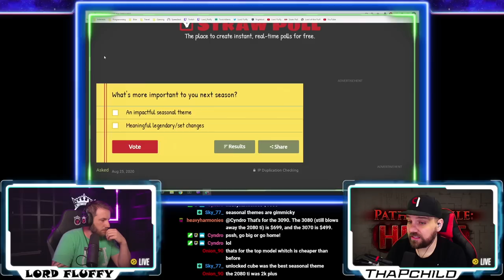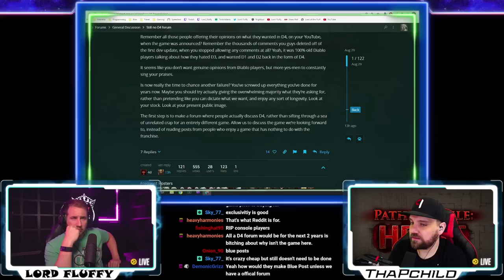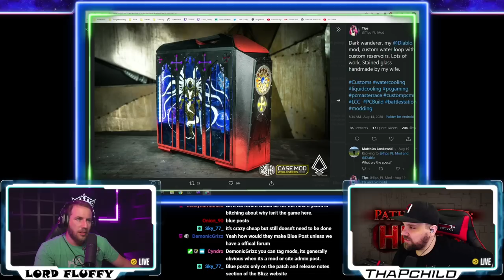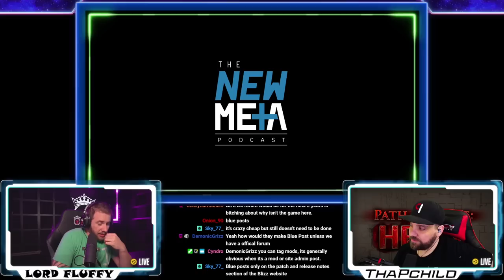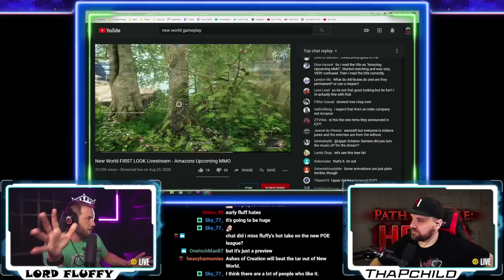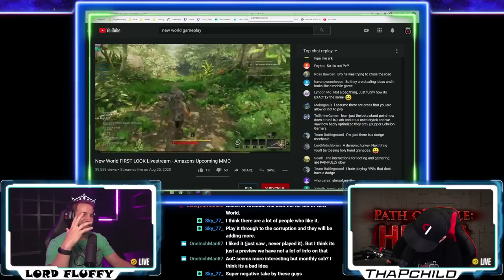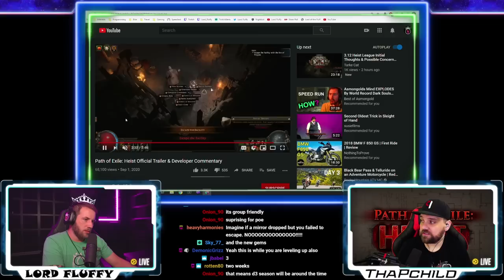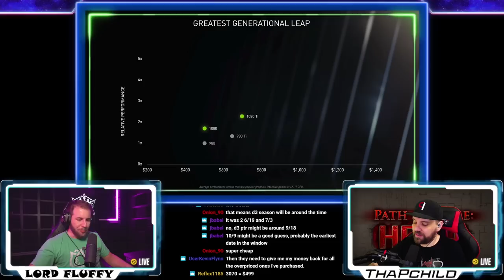Podcast Episode 114: Path of Exile HEIST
Join us every Tuesday 10pm EST on Twitch.tv/Lord_Fluffy
Where hosts @Lord__Fluffy & @ThaPChild talk about Diablo news or general gaming chat

Catch ThaPChild @ Twitch.tv/ThaPChild

OP Diablo Mouse & Other Gear

Music
Louis Vivet - Silvia(feat. Jordan Humphrey)